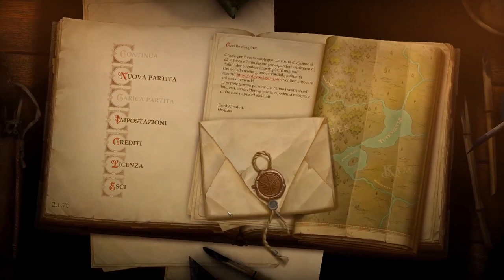NUOVO FANTASTICO GIOCO TRADOTTO IN ITALIANO! || NEWS ITA